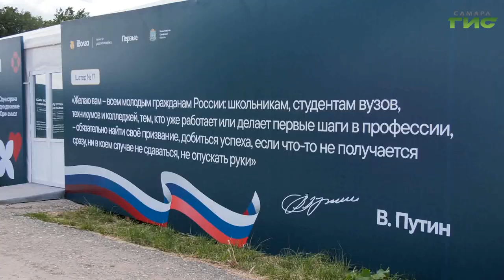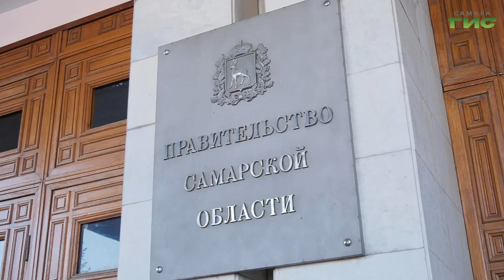Регион под руководством нового губернатора: курс на развитие и улучшение жизни населения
Каким будет регион под руководством нового губернатора? Наши корреспонденты узнали мнения гостей церемонии.